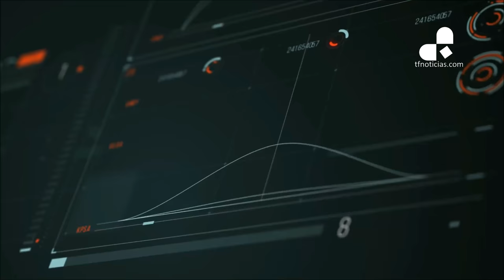La magia de Apple y su realidad aumentada